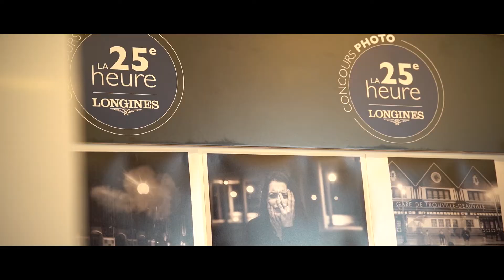Planche(s) Contact 📸 / La 25e Heure Longines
Ce dimanche 27 octobre 2019, les trois premiers prix du concours photo de la 25e Heure Longines ont été remis. Pour la 10e édition et la seconde en partenariat avec la marque horlogère suisse Longines, 161 photographies ont été réalisées dans la nuit du samedi 26 au dimanche 27 octobre 2019, entre minuit et une heure du matin. Lors de la remise des prix dimanche matin à Deauville, Alain Genestar, qui représentait la présidente du jury Sarah Moon, était heureux de découvrir la créativité des photographies réalisées en une heure par une nuit pluvieuse.
Tout savoir sur l'édition 2019